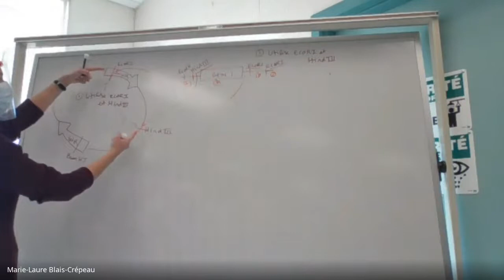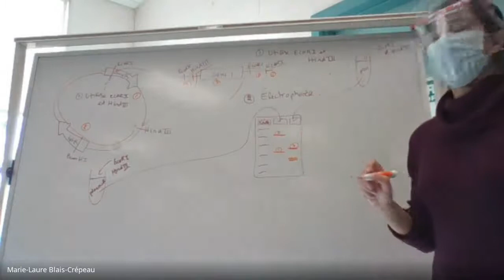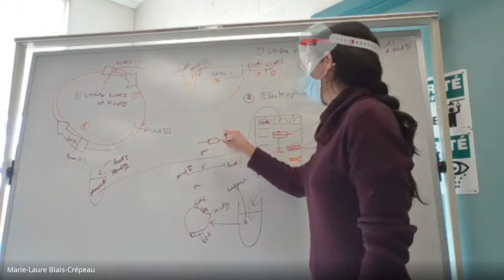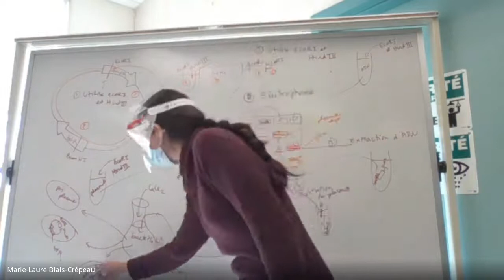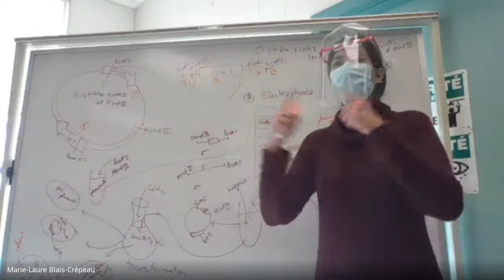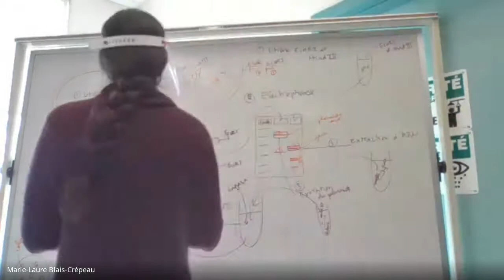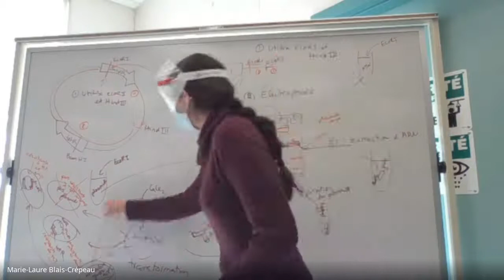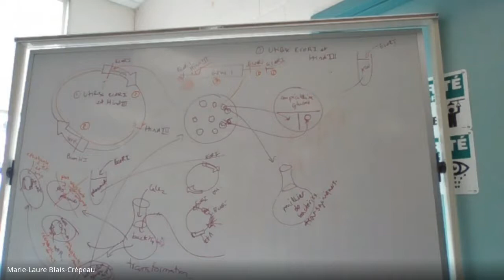SBI4U-Unité 4-Leçon 8-clonage et séquençage partie 1 (2020-10-27)